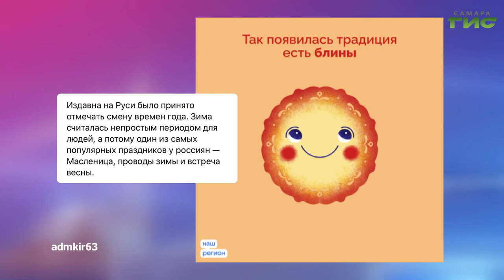О чем пишут в самарских Telegram-каналах